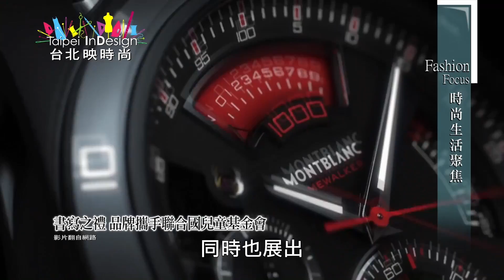Taipei InDesign 台北映時尚 時尚生活聚焦 萬寶龍2017年度新品鑑賞會 第228集